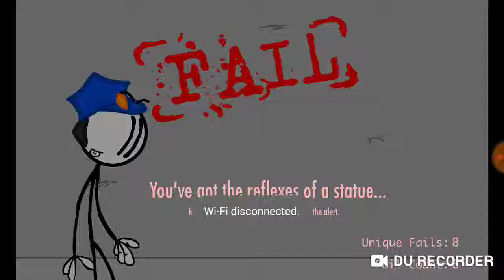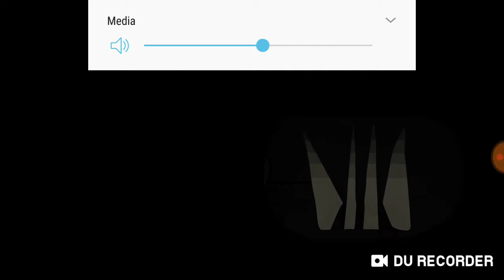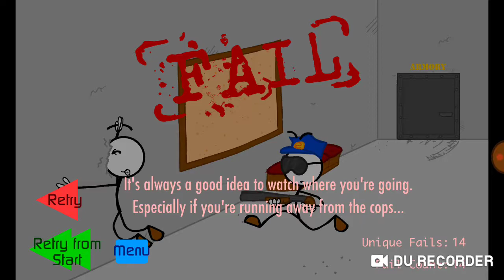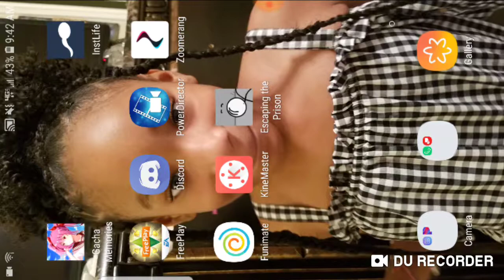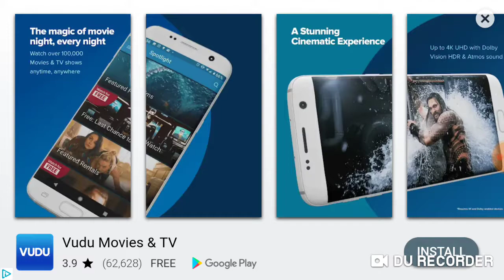Randomly playing games st hospitality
So why am i randomly playing games at a hospital  well i wanted to post for u guys hope u enjoy!!! Bye guys.